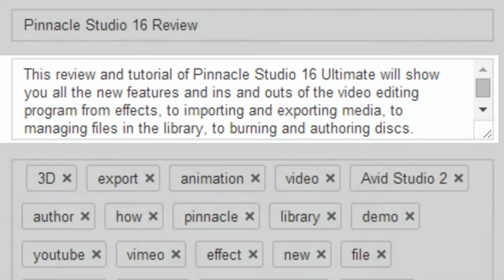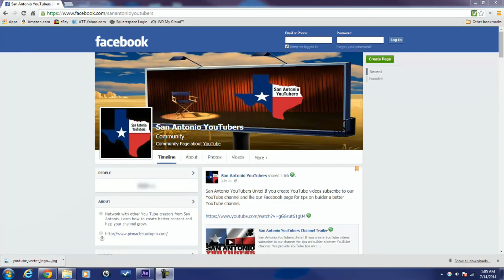How To Start A Successful YouTube Channel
Tips and tricks on how to start a successful YouTube channel. Learn how to optimize your videos to drive subscribers to your channel and increase views. The tips will help you start off strong on the Tube.

00:28 Your channel will do better if you pick a niche for a particular segment of people. Whatever you select as your niche has to be a topic that you know about.

00:38 If you make videos about something that you don't know about people will see right through you like a Rhianna dress at the CFDA awards, GOOGLE IT!!!

00:53 Create pages on Google Plus, Facebook, and Twitter. When you upload videos to YouTube share them on your social media sites.

01:18 Look for online forums and social media pages that focus on your niche, sign up for them and get to posting! Post topics, answer questions, and share your videos on the forum or page. This will help to build your credibility and gain more followers in your niche.

01:42 If you're just starting your channel you need some decent equipment. Start off with a decent camera that takes HD video, get yourself a decent tripod, and you're ready to go.

01:59 As you start to make money start investing in better gear, grab a better camera, some lights, and a microphone. If you start off small and decide to stop making videos you won't have to avoid buyers remorse by selling  all your stuff on eBay.

02:17 You have to plan you videos. Just pushing the record button and talking is a recipe for disaster.

02:25 Select the location where your video will be shot, the shots you want, what you want to say, and anything else you think is important.

02:35 Write a script for your videos. There are plenty of screen writing apps and teleprompter apps you can use for iPads and Android tablets.

02:51 When you're ready to start recording you should always be at your best. When you're not at your best people can see it.

03:06 When you're feeling good, having fun, and at the top of your game your viewers will be engaged and ready to have a good time right along with you.

03:19 Just like you can count on your favorite TV show airing the same night every week you need to create a consistent schedule for uploading your videos.

03:28 Pick a day of the week that you will upload videos and stick to it. This way your subscribers will know when to look for your next video.

03:52 If you want your videos to be seen you have to make them as visible as possible.

03:56 This means that you have to create proper titles, a meaningful description, and accurate keywords.

04:02 Your video title should accurately identify the concept of your video. The description should include information on the content of the video. The keywords should include any words that are truly related to the video content.

04;21 If you don't, you might as well place your video on a deserted island and pray to the video gods for someone to find it.

04:41 Captions allow def people to watch your content and allows people who speak different languages to translate your video. This opens up the possibility of your videos reaching a wider audience.

05:19 If you're going to include music in your videos make sure it's royalty free. This is music that can be used without having to pay royalties to the artist. Usually you pay a one time fee and you can use it however you like.

05:42 Once you're a YouTube partner you'll have access to the YouTube music library which you can use on your videos as well.

05:53 Collaborating with other YouTubers is a great way to get noticed by a wider audience.

05:58 Treat other YouTubers as your peers and don't act like a crazed fan when you interact with them.

06:22 Engage in regular conversations by leaving comments on videos with YouTubers who you are interested in collabing with.

06:35 You can also sign up for sites like YTTalk and follow Facebook pages like San Antonio YouTubers to find people to create collaboration videos with.